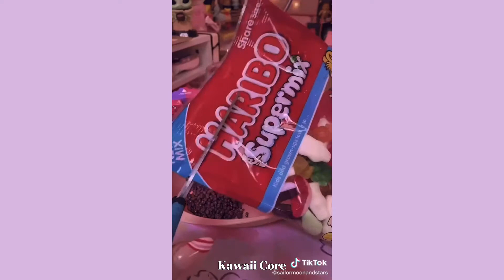A NEW Kawaii Compilation